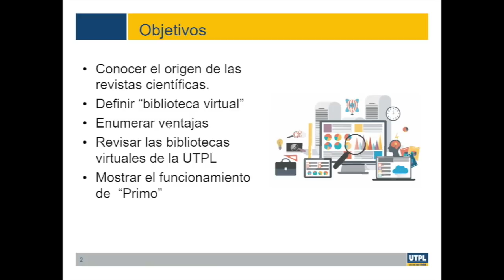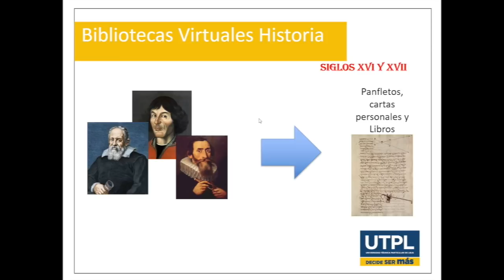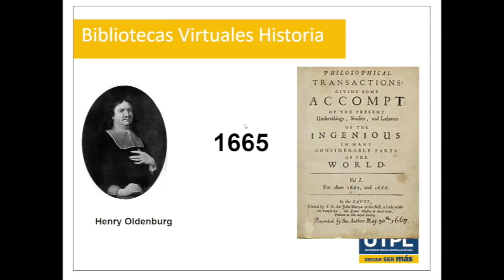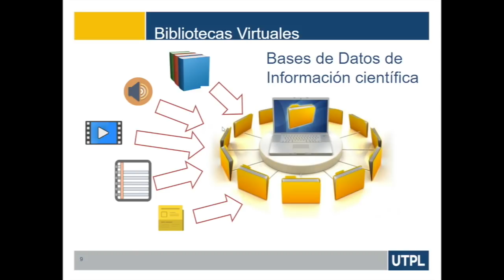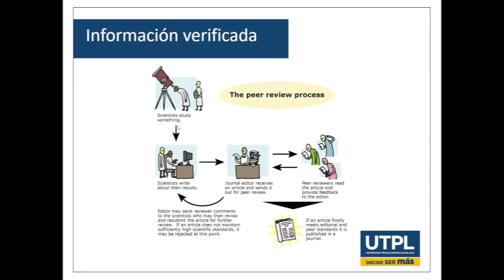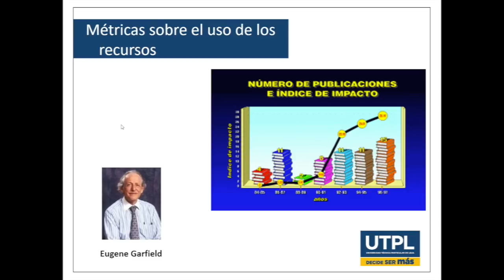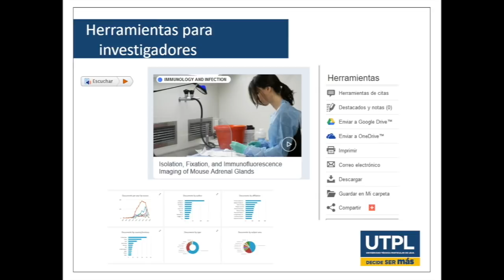Historia y Ventajas